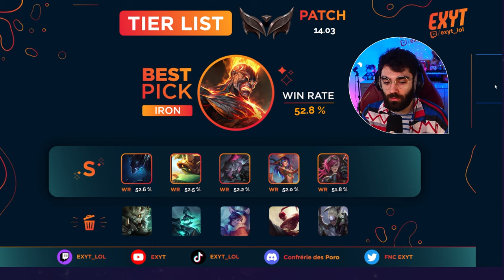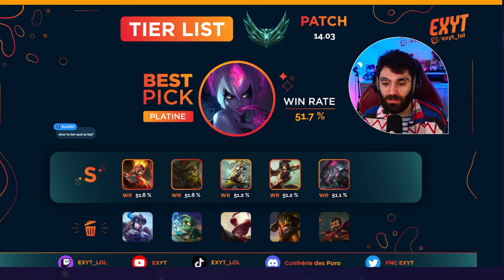Les 6 MEILLEURS Champions JUNGLE à OTP sur LOL en S14 pour MONTER en ELO ! TIERLIST JUNGLE S14